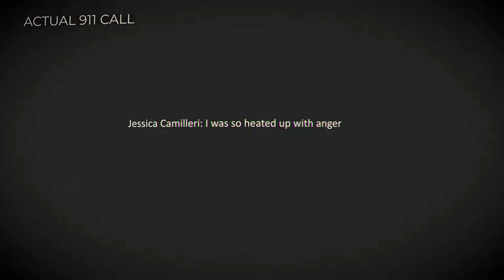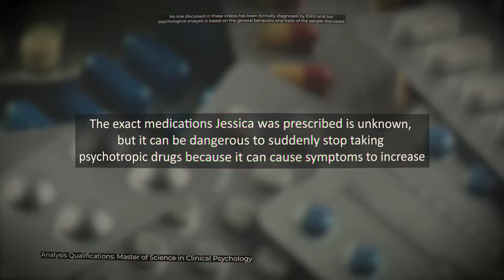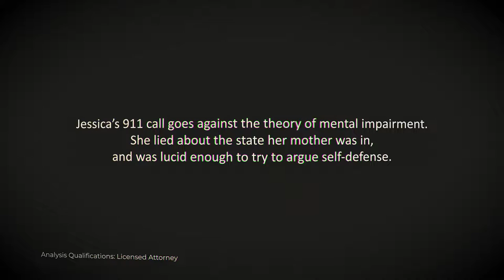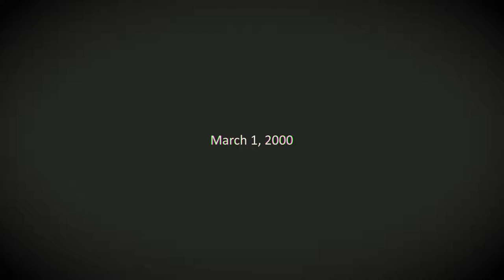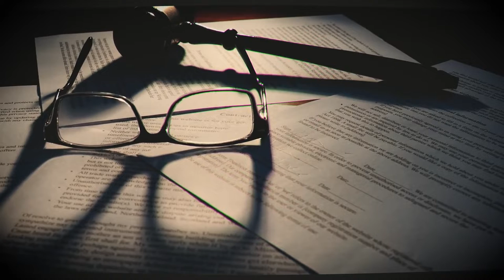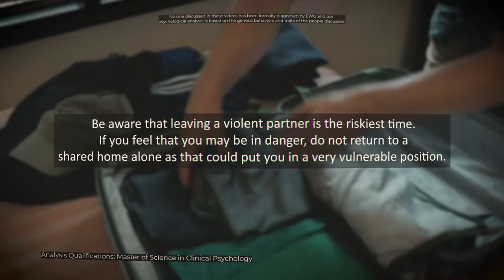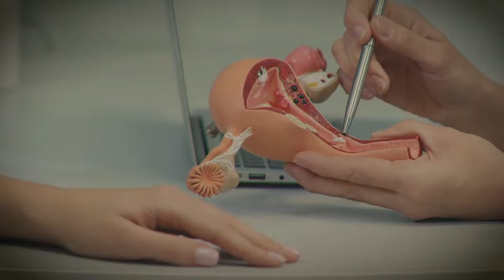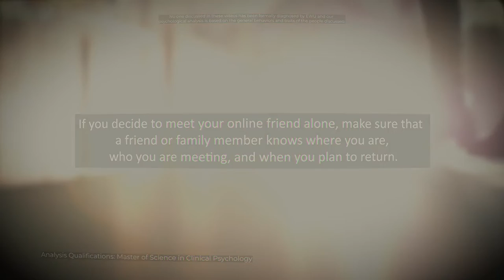The Most TWISTED Cases You've Ever Heard Documentary